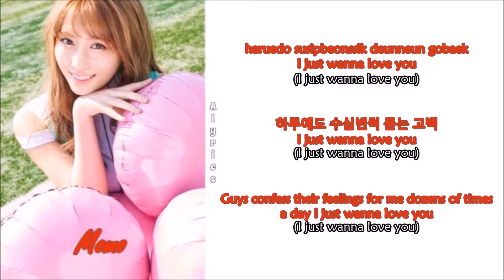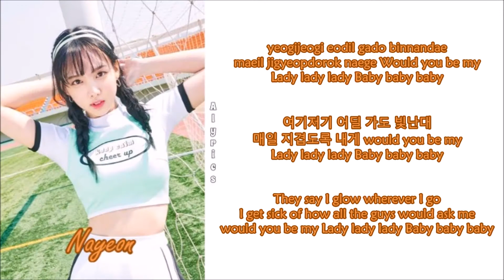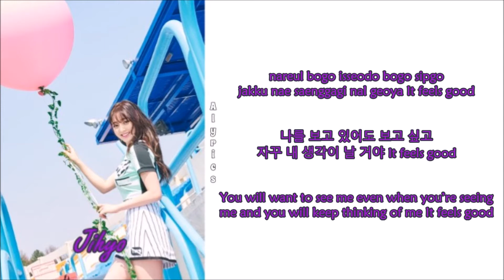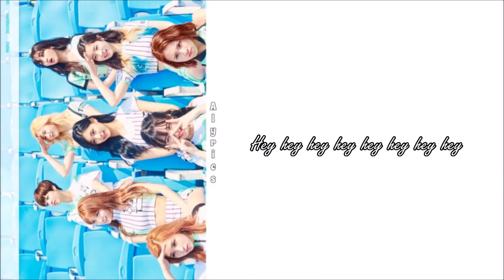TWICE - Woohoo (Rom-Han-Eng Lyrics) Color & Picture Coded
Credits to
Korean: music.naver
Rom: dragonshine
Eng: kbeat.net